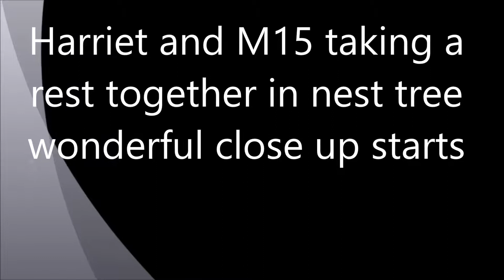SWFL11-17-17 H and M sitting together in nest tree nice close up